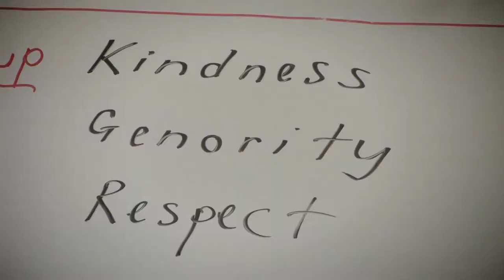Who We Really Are - Teaser 5 - Elisabeth Pickering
Meet Elisabeth Pickering

The documentary "Who We Really Are", by Paulo Alberton, is about to start a crowd-funding campaign.

O Doumentário "Quem Realmente Somos", de Paulo Alberton, está prestes a iniciar uma campanha de financiamento coletivo. Fique ligado para mais trailers e informações.